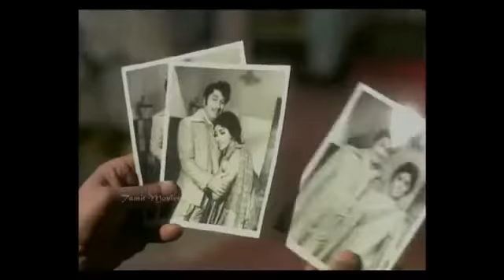Neenaithathai Mudipavan(Fight Scene)M.G.R. Ramadass Nathar Singh Thirumalai